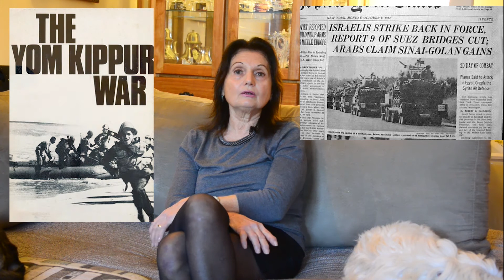VIDEOMEMORIES4u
VIDEO MEMORIES CAPTURE YOUR STORIES FOR FUTURE GENERATION

Can you imagine if 100 years ago we had the technology that we have today just think what your great grandmother could have told you about her life and family.

Today we can record sound and image just by pressing a button, we can chat to you and your grandparents and family members that have some amazing stories about their past.
Whilst telling us about their parents and life experiences we would insert photographs from the family albums throughout the recording.

This would make it even more interesting so that future generations can have an emotional link to their family history.

The conversation is conducted very informally, just like sitting down with your neighbour over a cup of tea, having a friendly chat.